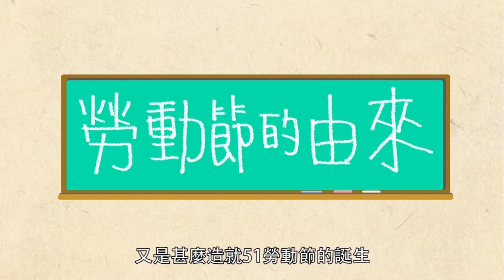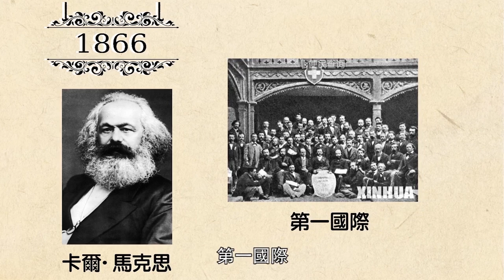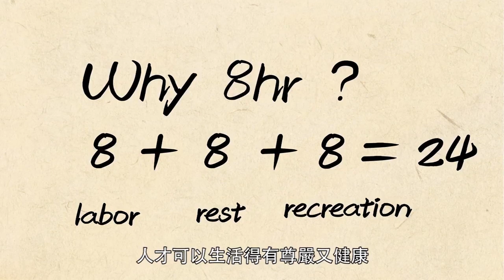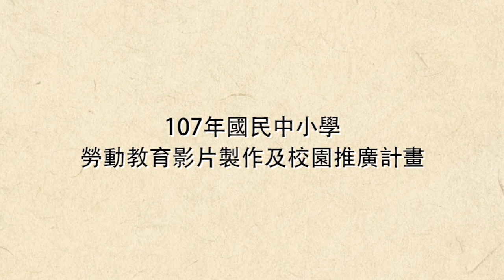認識勞動─五一勞動節的由來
18世紀時，工廠不僅環境很惡劣，工時也很長，每日達十四、五小時，對工人身心造成很大的傷害。1886年，全美勞工聯盟號召了勞工從五月一日開始全國性的罷工，要求實施八小時工作制。5月1日這天，美國芝加哥等城市爆發大規模抗爭遊行，市府派出大批警力維安，卻因激烈衝突造成雙方互有死傷，更在3天後的群眾大會上，遭受炸彈攻擊，造成多名警察和勞工當場死亡，史稱「乾草廣場事件」。為紀念此次事件，許多國家陸續將5月1日定為國際勞工節。

影片背景說明:
全教總綜合檢視先前國教署與勞動部辦理勞動教育之現況，發現缺乏符合國中小學生的教材，讓國中小教師可直接在課堂上使用，造成國中小教師有意願卻仍難以落實勞動教育。
因此全教總規劃「國民中小學推動勞動教育計畫」，拍攝一系列有關勞動議題之短片，用動畫、紀錄片形式或新聞片段剪輯說明一則主題，並反映出勞工在現實的處境。
補助單位: 教育部國民及學前教育署